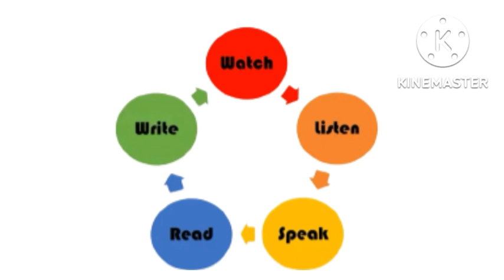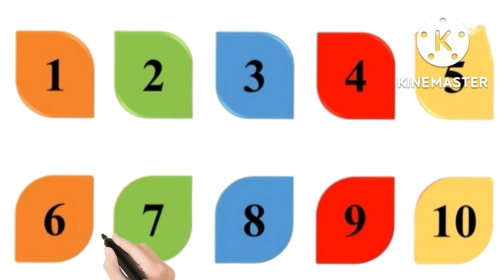Numbers Counting/Count 1 to 10/COUNTING for Kids Basic Learning /Preschool,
Kids Educational officials,

in this video, kids Educational officials, designed an assignment/curriculum Base learning for specially preschool kids to help them learn math Number COUNTING for Basic learning Nursery preschool learning easily at home place/environment,
we explain in each video with 4 Skills of learning Listen, Speak,Read &Write along with computer graphics & animation will keep the kids engage them and make learning easy in a fun way.

1 COUNTING to 10
2 COUNTING Number
3 Let's count 10
4 Number 123
5 COUNTING Ducks
6 Number  chant
7 Sing to 10
8 COUNTING ducks
9 10 Little Ducks
10 Number 1 to 10
11 COUNTING 1 to 10